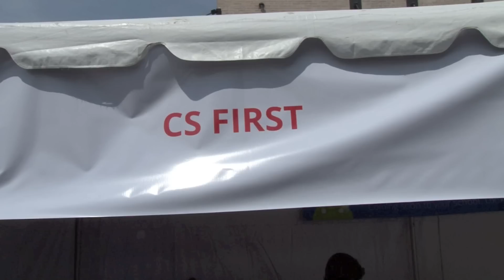Google New York Geek Street Fair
Google New York is hitting the streets to get New Yorkers excited about STEM.